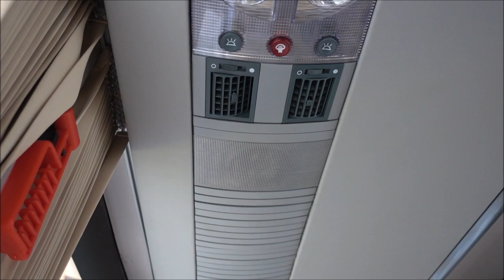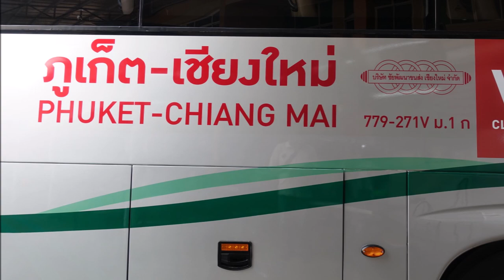กรีนบัส มาตรฐาน ม1ก V Class ภูเก็ต เชียงใหม่ Scania K310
มินิรีวิว รถคันใหม่ของกรีนบัส มาตรฐาน ม1ก วีไอพี มีที่นั่งบนรถทั้งหมด 24 ที่นั่ง เส้นทางสายภูเก็ต เชียงใหม่ ฝั่งซ้ายเบาะเดี่ยวและฝั่งขวาเบาะคู่
รถยี่ห้อสแกนเนีย รุ่น K310 ซึ่งกรีนบัสได้เปิดตัวรถใหม่เมื่อต้นปี 2563 ที่ผ่านมาครับ
และจะทยอยเปลี่ยนรถรุ่นเดียวกันนี้กับรถสายข้ามภาค คือ เชียงราย-ภูเก็ต และ แม่สาย-บึงกาฬ เร็วๆนี้ครับ

ขอขอบคุณพนักงานต้อนรับ และพนักงานขับรถกรีนบัส ที่อนุญาตให้ส่งญาติบนรถและได้มีโอกาสเก็บภาพรถคันใหม่นี้ด้วยครับ ขอบคุณมากๆครับ^^

ข้อมูลเพิ่มเติมเกี่ยวกับกรีนบัส เส้นทาง เวลาเดินรถ สอบถามได้ที่
สำนักงานใหญ่ 07/2-3 หมู่ 4 ต.หนองป่าครั่ง อ.เมือง จ.เชียงใหม่ 50000
Call Center กรีนบัส 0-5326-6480
หรือ
เฟสบุคกรีนบัส ครับ

ขอบคุณทุกท่านที่ติดตามชมครับ
Youtube Channel OK CM
ฝากกดไลท์ กดแชร์ กดติดตาม เพื่อเป็นกำลังใจให้ด้วยนะครับ ขอบคุณครับ :)